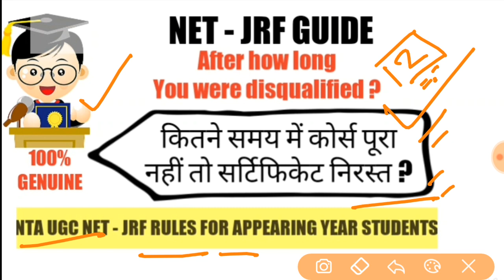कितने समय में कोर्स पूरा नहीं तो आप अयोग्य घोषित ???